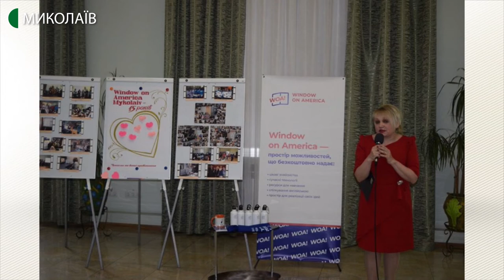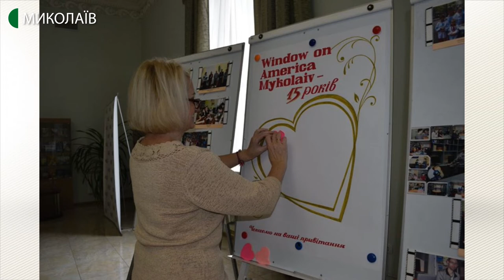25.02.2020. Новий день. 15-річчя центру “Window on America”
Бібліотечно-ресурсний центр "Вікно в Америку" відкритий з метою надання актуальної інформації про США та поповнення фондів бібліотеки завдяки англомовним виданням. Координаторка  центру Лариса Сидоренко роз'яснює, як можна покращити свої знання, розвиватися та розважатися, вивчаючи іноземну мову.

Гостя: Лариса Сидоренко - координаторка бібліотечно-ресурсного центру “Вікно в Америку”;